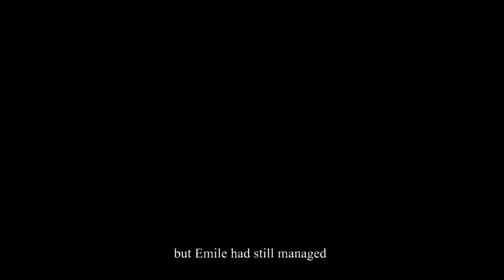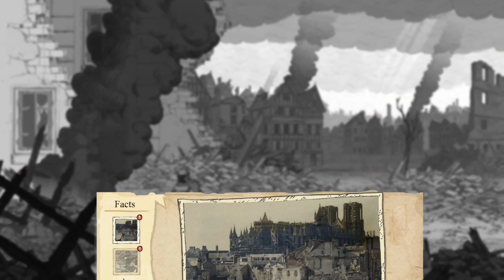Valiant Hearts: The Great War: Loud Sneaking - Part 6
Welcome to Valiant Hearts: The Great War……..

This is the story of crossed destinies and broken love in a world torn apart. Of people who will try to survive the horror of the trenches, following their faithful canine companion. In Valiant Hearts, the lives of these characters are inextricably drawn together over the course of the game. Friendship, love, sacrifice and tragedy befall each one, as they help each other retain their humanity against the horrors of war.